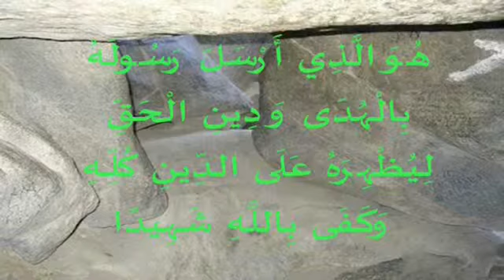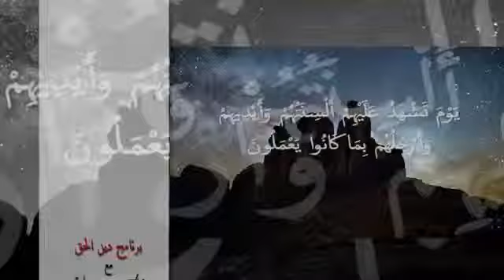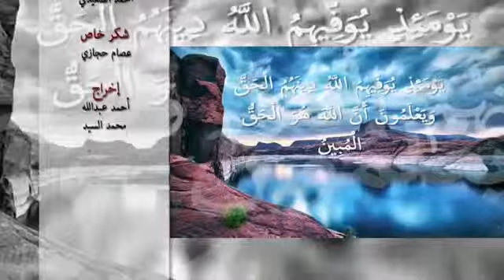الشيخ محمد هداية دين الحق الحلقة 10